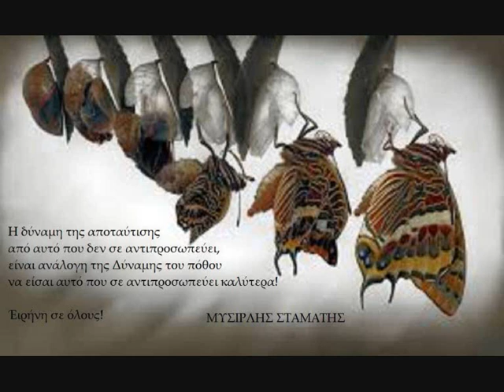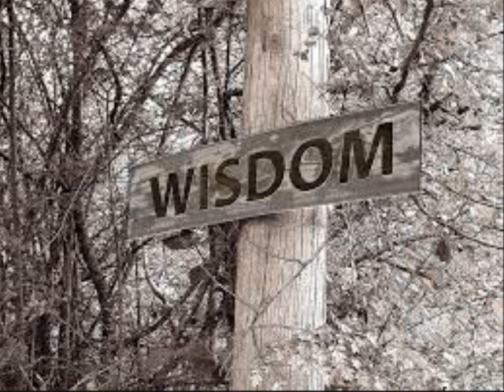Η ΠΑΡΑΤΗΡΗΣΗ, Η ΚΑΘΑΡΟΤΗΤΑ, Η ΕΠΙΒΕΒΑΙΩΣΗ -- STAMATIS MISSIRLIS